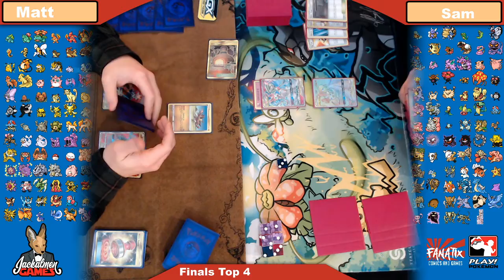Pokemon: Win A Box 2/8/20 - Top 4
Follow Jackalmen Games!

TopDeckTCG!